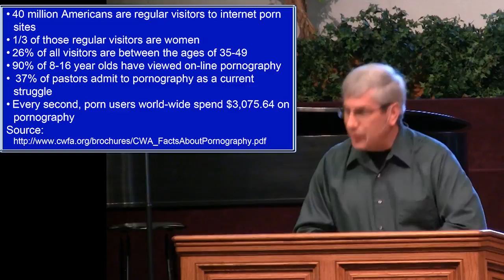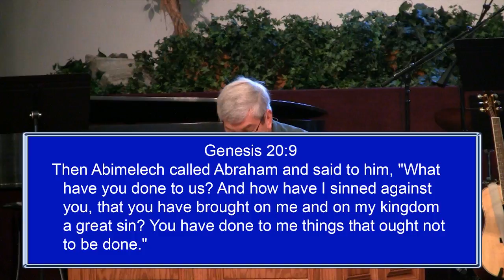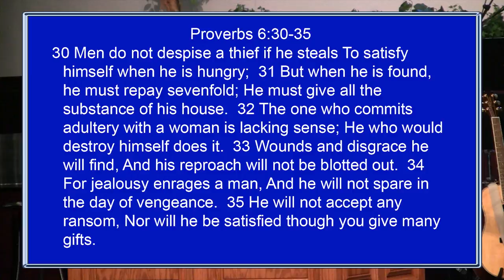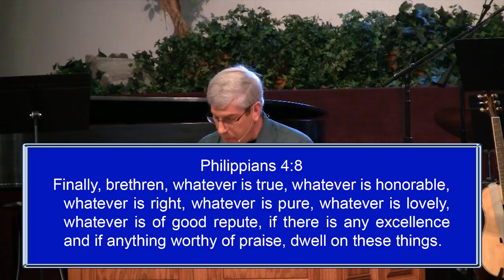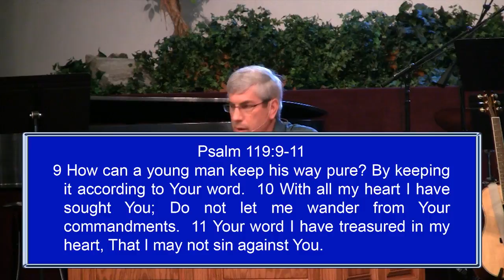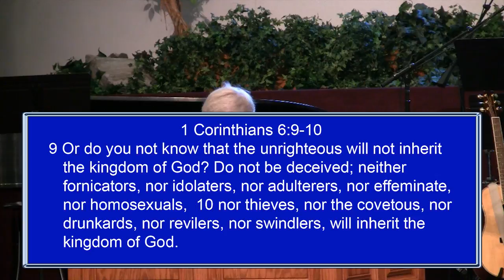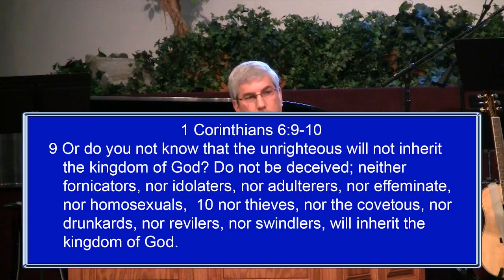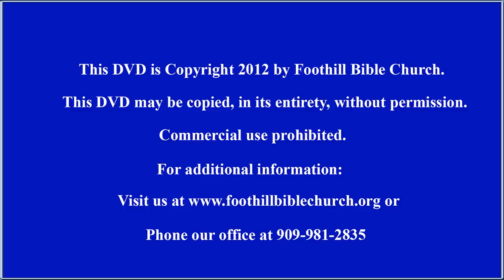Slaying Sexual Sin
Is imagining sin still wrong even if you don't actually do the sin? What about sexual sins? Some think that imagining a lustful sin is not really committing the sin, so what did Jesus mean when He said that lusting after a woman is committing "adultery in your heart?" This sermon explains how our thought lives are just as serious as our real lives. It was presented by Pastor David on March 11, 2012.